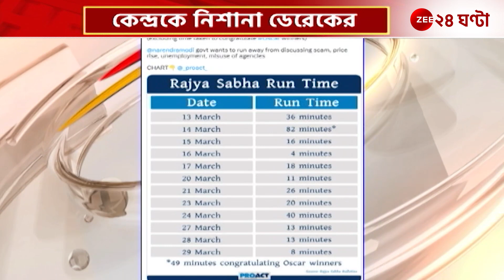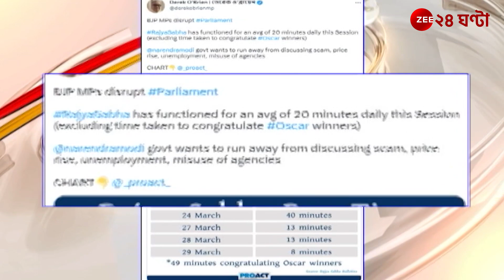Derek o Brien: সংসদ অধিবেশনের সবিস্তার ট্যুইট করে বিতর্ক উসকে দিলেন ডেরেক | Zee 24 Ghanta